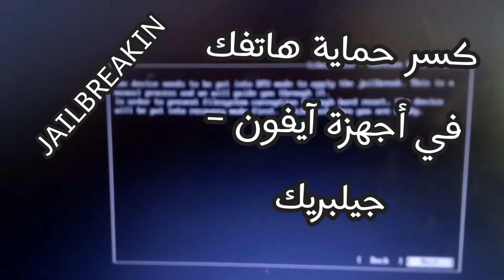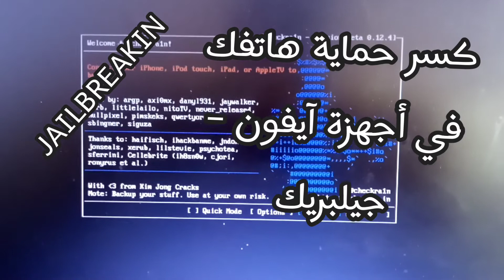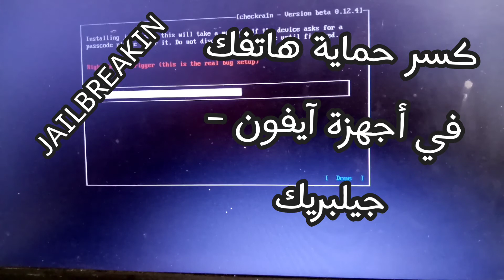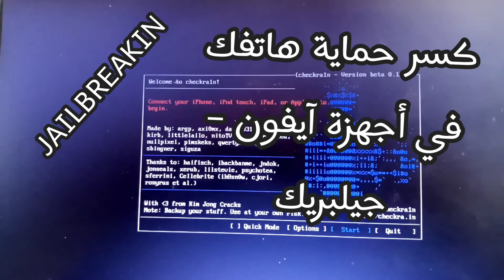كسر حماية أجهزة آيفون –من خلال جيلبريك Jailbreaking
كيفية إصلاح (Jailbroken iPhone): كسر حماية جهاز أيفون الخاص بك هو تحريره من القيود المفروضة عليه من قبل الشركة المصنعة له (Apple). بعد كسر الحماية يمكن للجهاز القيام بأشياء لم يستطع القيام بها في السابق، مثل تثبيت تطبيقات غير رسمية وتعديل الإعدادات ومناطق الهاتف التي كانت مقيدة مسبقًا. فوائد كسر حماية هاتفك: يعمل (Jailbreaking) عن طريق تثبيت تطبيق برمجي على جهاز الكمبيوتر الخاص بك ثم جعله ينقل تعليمات معينة إلى الهاتف، بحيث يمكنه كسر نظام الملفات بشكل أساسي. ويأتي جيلبريك مع مجموعة من الأدوات التي تتيح لك تعديل ما لا يمكن تعديله بخلاف ذلك. ويتيح لك (Jailbreaking) القيام بكل شيء من تخصيص مظهر أيفون الخاص بك إلى تثبيت تطبيقات الطرف الثالث، وهي تطبيقات غير مصرح بها وغير متاحة في (App Store). يمكن لتطبيق جهة خارجية إضافة وظائف إلى هاتفك لم تكن لتراها أبدًا من خلال متجر التطبيقات.

اقرأ المزيد على e3arabi: كسر حماية هاتفك في أجهزة آيفون – جيلبريك